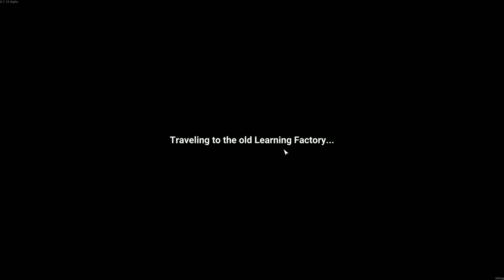Learning Factory Alpha V. 0.7.13 Early Gameplay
The first 10 minutes of the game. Join me in this early access adventure that does include cats and selling to cats.